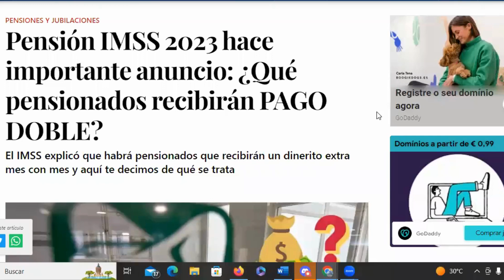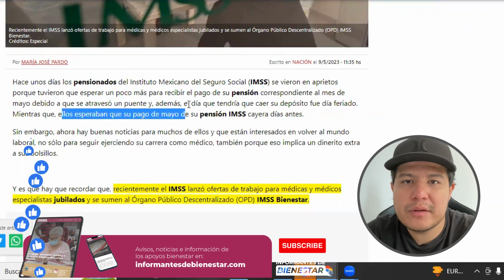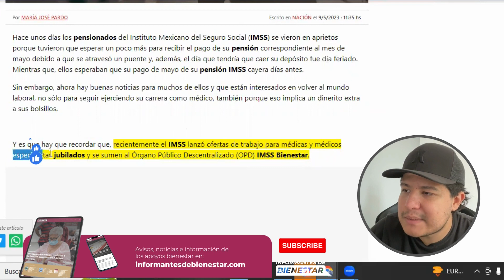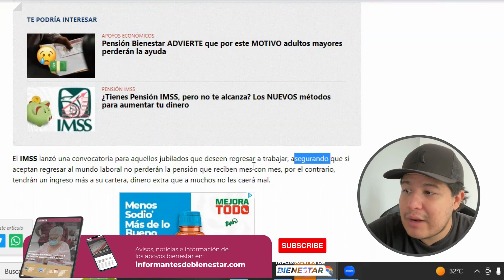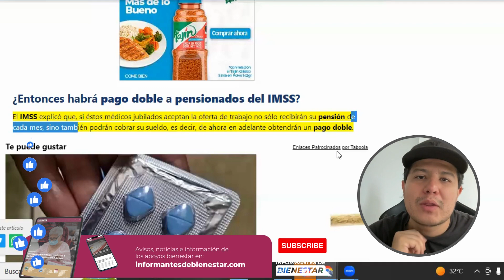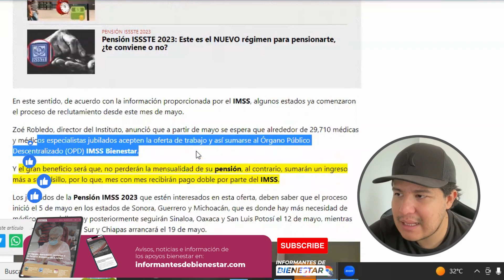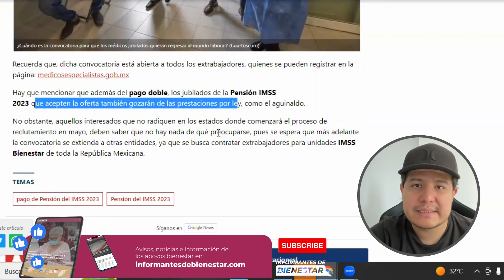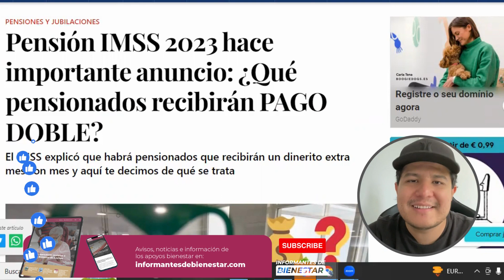Anuncian pago doble para pensionados del IMSS que acepten oferta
El IMSS anunció que los médicos jubilados que acepten la oferta de trabajo y se unan al Órgano Público Descentralizado IMSS Bienestar, recibirán un pago doble: su pensión de cada mes y su sueldo por trabajar. La convocatoria está abierta a todos los extrabajadores y se espera que alrededor de 29,710 médicos especialistas jubilados acepten la oferta de trabajo. Además, gozarán de prestaciones por ley como el aguinaldo.

Te puede interesar: Reforma del Poder Judicial menos privilegios más becas y pensiones 60 adultos mayores 👇